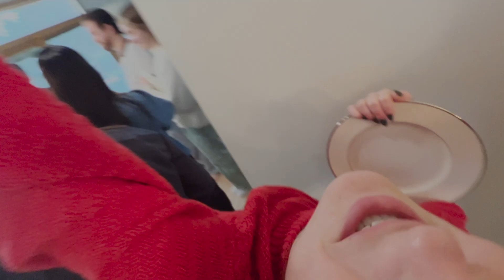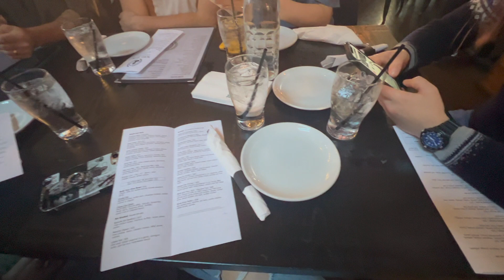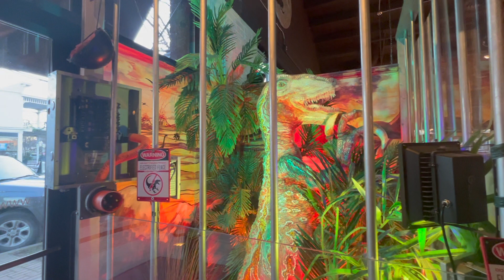Chicago Vlog | Thanksgiving 2022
Drove to Chicago for Thanksgiving again!! ( and then realized I didn't bring my camera sorry for the video quality ) This entire vlog was shot on my iphone lol. Anyways!! School has been so busy and I'm working a lot so Youtube had to take a pause but I still have an Oslo vlog to edit from this summer, and a highlight montage vlog from the fall semester so watch out for those!! Love u all, talk soon xx